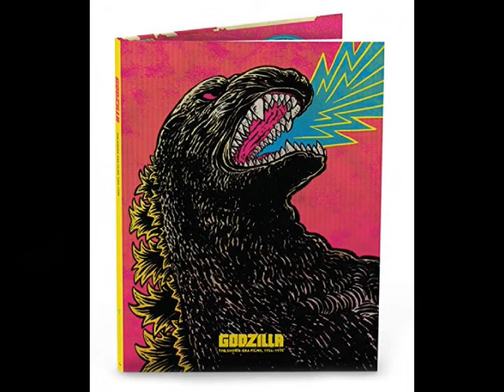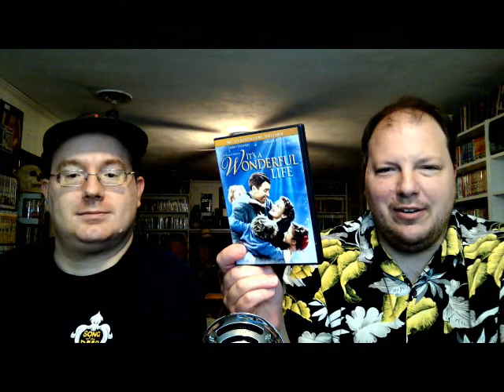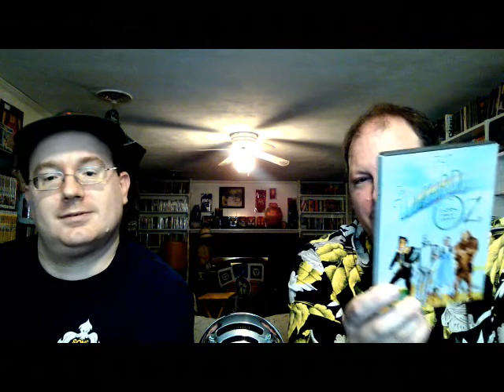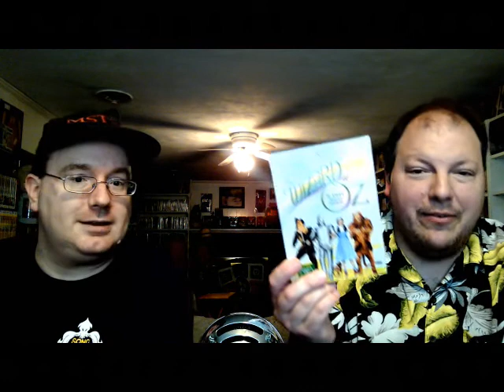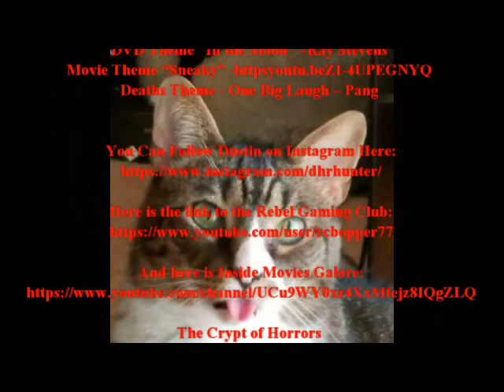New Media Releases #111 10-29-19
Check out the items coming out to DVD and blu ray next week. We cover the following items:

Lupin the Third Goemons Blood Spray
Kemono Friends Season 1
Batman Beyond Blue ray
Red Heat 4K
The Blob Shout Factor
Ayakashi Samurai Horror Tales
Yumeiro Patissiere
Psycho Pass Season 2 Classics
Fate/Zero Blue Ray Complete
Castlevania Season 2
Once Upon a Time in Hollywood
The Wizard of Oz 4K
It’s a Wonderful Life 4K
GodZilla: The Showa-Era Films 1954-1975
I Want To Eat Your Pancreas
Matewan
Kundun
Senran Kagura Shinobi Master